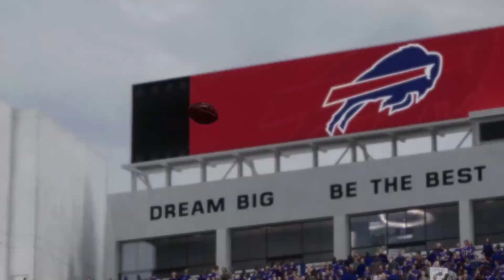Madden 22 | Colts vs Bills | Week 11 Gameplay | Next Gen | AI Virtual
Madden 22 tips and tricks, learn from the best using AI features. I'll show you how the AI players work, you can learn a lot; such as calling the right play at the right time. Learn go-to defensive plays and much more on the football field.

Next Gen Console Footage
Madden 22 is an American Football video game based on the National Football League. If you're an NFL sports fan you will love it, this is your game.
You can experience AI and Next Gen virtual features on the football field.

New features are amazing the game has enhanced - making it a game changer for the Madden 22 season.

Checkout that New Face of the Franchise, SuperStarKO, and The Yard new gameplay in Madden 22.

Fun and easy to learn sports game - it brings excitement and social adventures that will allow you to watch or control your favorite sports player on the football field. There're endless actions and features here on Madden 22 that will help you enjoy your Football experience!